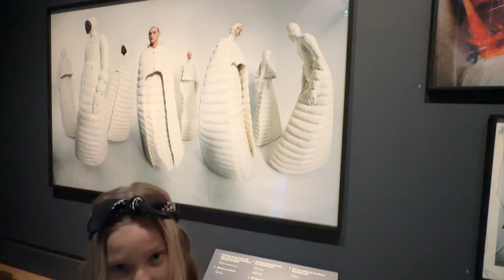Бесплатный музей в Лос-Анджелесе/ Super Zlata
Музей Getty – совершенно бесплатное￼ и очень красивое место в Лос-Анджелесе, которое мы советуем посетить всем!
Я - Злата, и я с мамой начала этот канал, чтобы радовать вас челленджами и веселыми видео.

Мы снимаем:
- Челлендж и пранки
- Путешествия
- Шоппинг-влоги

Наши видео подходят для самых маленьких, и повеселят детей постарше!